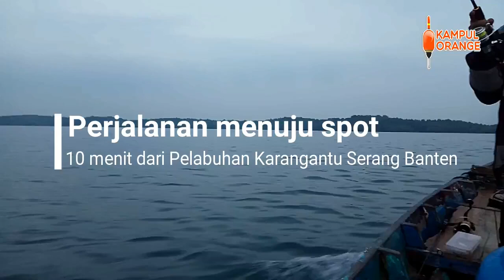BUKTI BAGANG TERNAK KERANG JADI SARANG IKAN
Video Kali ini kita nge-trip tidak jauh dari pelabuhan karangantu serang banten, kurang lebih 10 menit dari pelabuhan ke titik sepot mancing, orang sekitar menyebutnya spot ternak ijoan atau bagang ternak kerang hijau. dikarenakan banyaknya bagang-bagang ternak kerang hijau di area tersebut sehingga memicu ikan-ikan bersarang dan berkembang biak di dalamnya. habitat tersebut sangat baik bagi ikan seperti kakap kerapu serta travelly.

Video mancing
Mancing Bagang
Mancing Laut
Mancing Pinggiran
Mancing Kerapu
Mancing Kakap Tompel
Mancing Dasaran
Mancing Udang hidup
Mancing Kuwe / Giant Trevally
Laut Jawa, Banten
Angler indonesia

Salam Jos.. Strike...